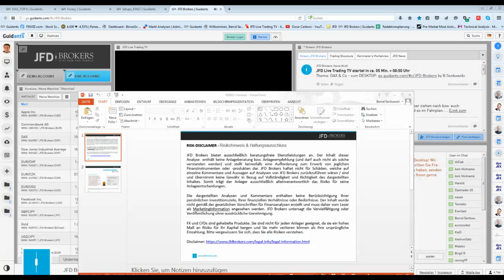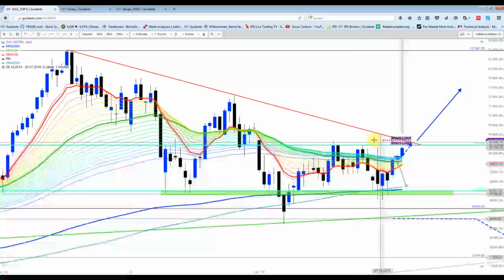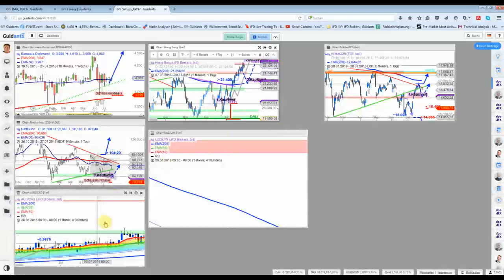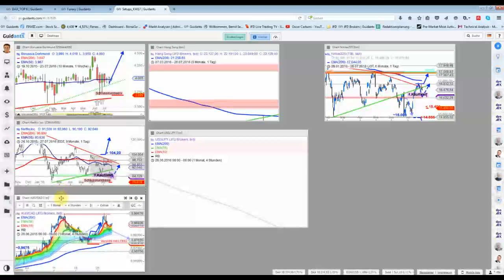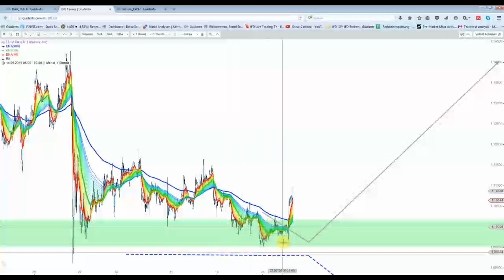28. Juli: DAX-Co - Müdungserscheinungen?!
Ein Stundenschlusskurs unter 10.250 Punkten könnte für eine etwas größere Konsolidierungsbewegung sprechen. Teilgewinne sonnten abgesichert werden...